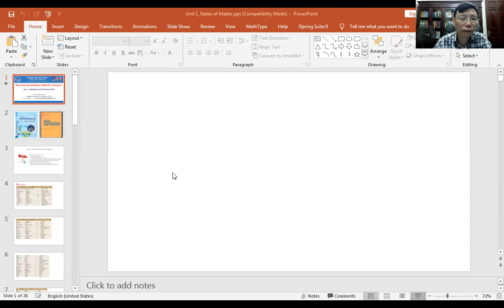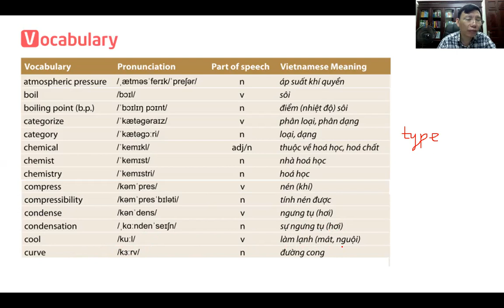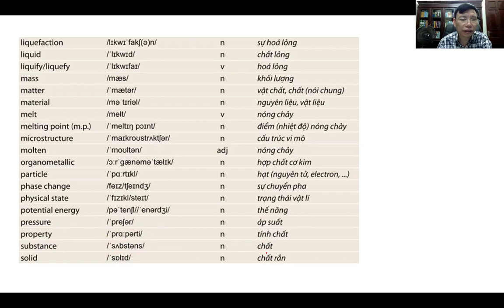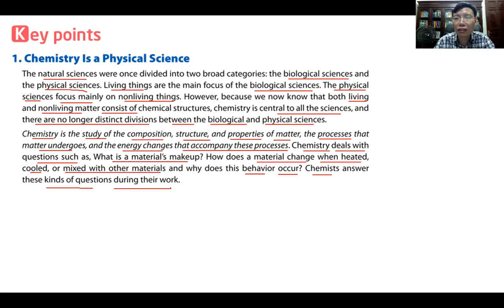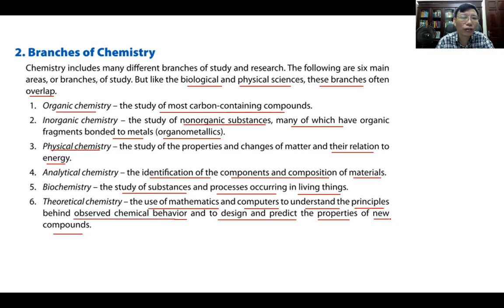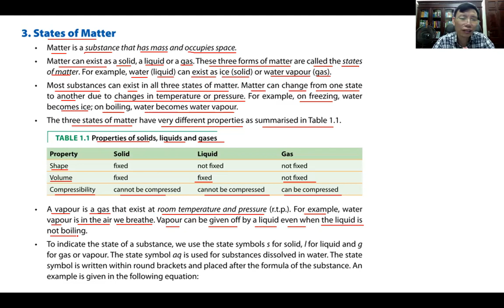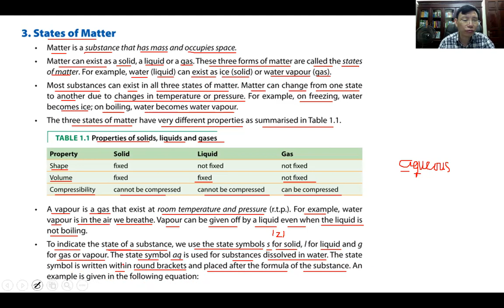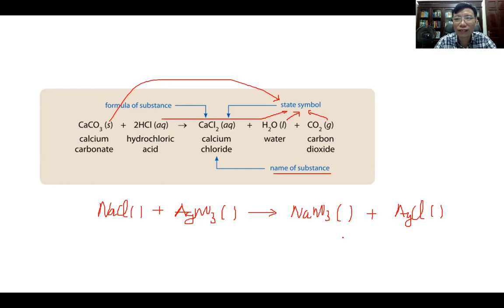Unit 1: Chemistry and States of Matter (Hoá học và các trạng thái của chất)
Để giúp thầy cô và các em học sinh yêu thích dạy và học hoá học bằng tiếng Anh, thầy Cao Cự Giác sẽ giới thiệu lần lượt các video bài giảng về các chủ đề hoá học phổ thông và nâng cao bằng tiếng Anh trên kênh này hằng tuần.
Chúc các em có những đam mê và trải nghiệm thú vị trong học tập.

PGS.TS.NGƯT. CAO CỰ GIÁC
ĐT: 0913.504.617